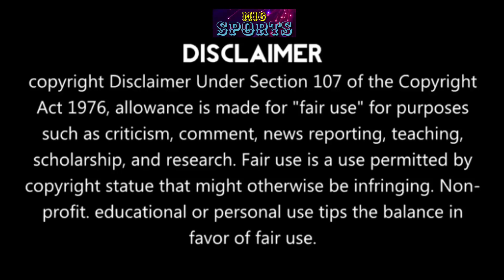JOP KA SPORTS 18 ÏA KI CHANNEL SPORTS JONG KA RI INDIA BAN ÏOH ÏA KA HOK PYNI WORLD CUP HA INDIA